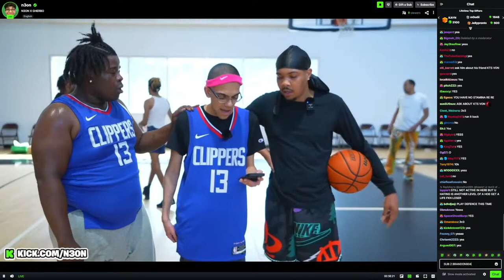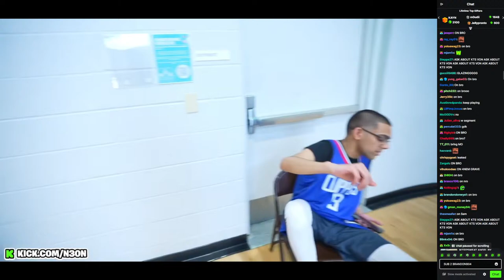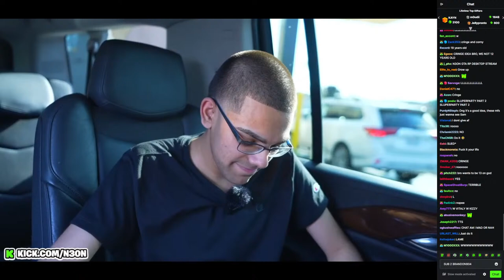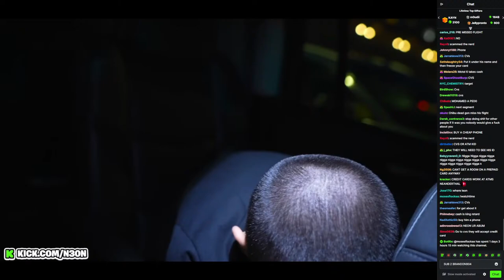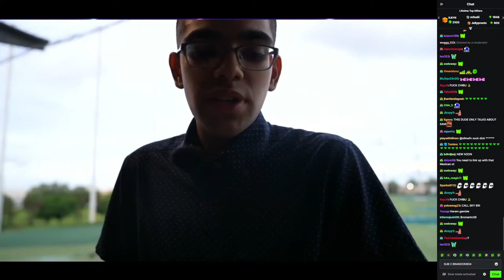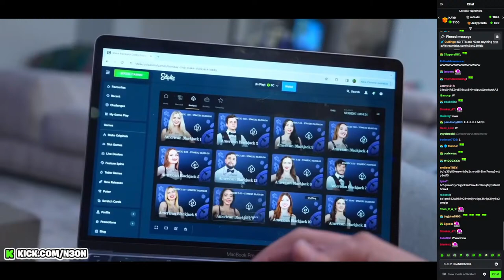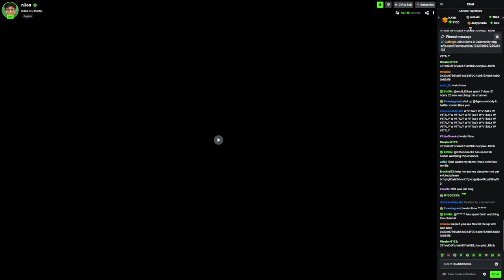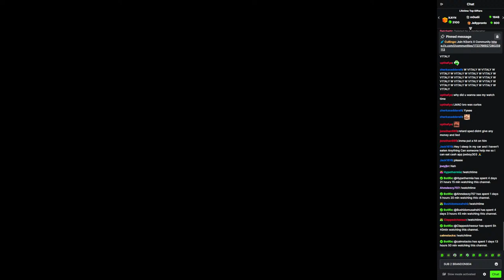N3ON Basktball KICK STREAM